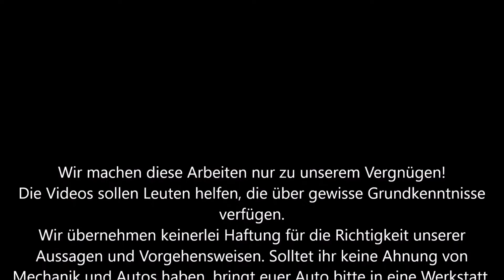VW Lupo Polo Seat Arosa 1.7 SDI Hosenrohr erneuern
Diesmal zeigt euch Dom, wie man am Lupo SDI das Hosenrohr austauscht.
Viel Spaß!

Anzugsmomente:
Muttern Hosenrohr an Krümmer: 40Nm
Schellen:   40Nm

Hier verwendete Ersatzteile:
Hosenrohr mit Kat: 6N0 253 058 EX
Dichtung zum Krümmer: 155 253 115
Muttern:  N 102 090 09
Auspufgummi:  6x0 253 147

Für die Richtigkeit der Teilenummern geben wir keine Garantie!

Die Links führen in der Regel exakt zu dem von uns gekauften Artikel.
Wir haben alles selber bezahlt und bekommen auch KEINE Provision oder ähnliches, wenn jemand etwas über einen der von uns angegebenen Links kauft.